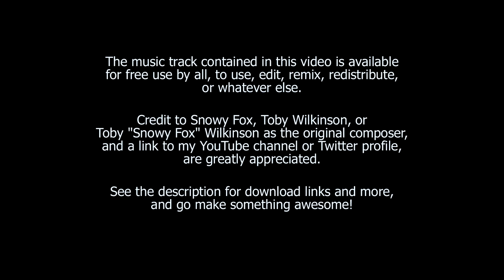RMN Music Pack | Caverns (Remastered) | Free Use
One of three tracks I created for the RMN Music Pack, and designed specifically for RPG Maker games. As its name quite heavily implies, it's meant as a theme for cave dungeons, though it could also work in other types of dungeons and situations, such as event music or a theme for a mysterious, possibly antagonistic character, for example.

This music track is available for free use by all, to use, edit, remix, redistribute, or whatever else. Credit to Snowy Fox, Toby Wilkinson, or Toby "Snowy Fox" Wilkinson as the original composer, and a link to my YouTube channel or Twitter profile, are greatly appreciated.